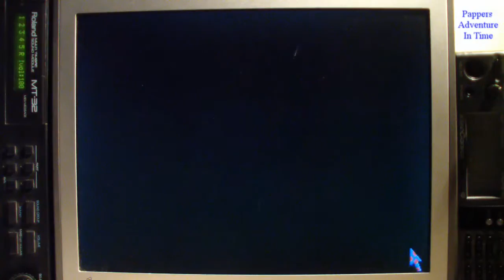Pappers Adventure In Time - Sound Roland MT-32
Spuštěno na Pentium 100MHz / MB FIC PA-2013 Socket 7 / 64MB RAM / VGA ATI 9200 64MB Yamaha Audician 32 Plus + Roland MT-32 / Ms-Dos 6.22